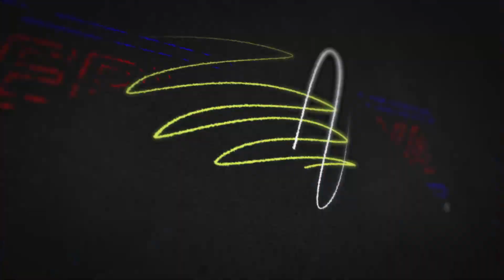R-29 MUSIC - RAISO DADI SIJI - VEGA AGUSTINA FT PETEL - HUT KEMERDEKAAN PEMUDA R29 GENERATION